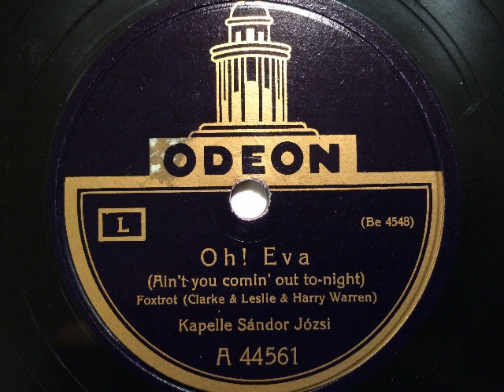Kapelle Sandor Jozsi (Dajos Béla), Oh Eva, Foxtrot, Berlin, 1925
Kapelle Sandor Jozsi (Dajos Béla). Oh Eva, Ain't you comin' out tonight, Foxtrot von Clarke, Leslie und Warren. 1925 in Berlin aufgenommen, erschienen auf Odeon. Eine Schellackplatte aus dem Schallarchiv des Radiomuseum Hardthausen.